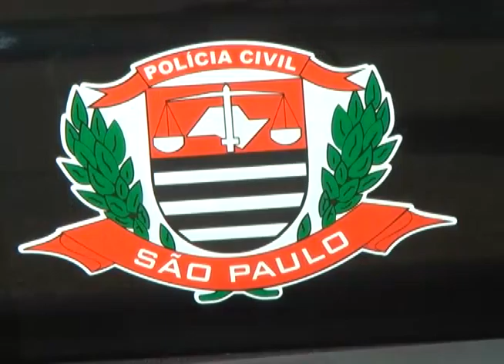Entrega de viatura SIG - 08/06/2015